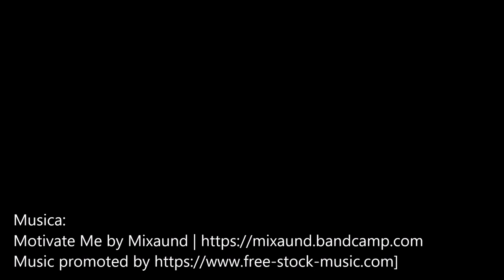Voci dal Parri sul 25 aprile: l'archivio digitale Ferruccio Parri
Andrea Torre presenta il progetto di valorizzazione dell’archivio personale di Ferruccio Parri, fondatore del’Istituto nazionale Parri promosso – in collaborazione con l’Archivio Centrale dello Stato – il occasione del 70° anniversario della sua costituzione.